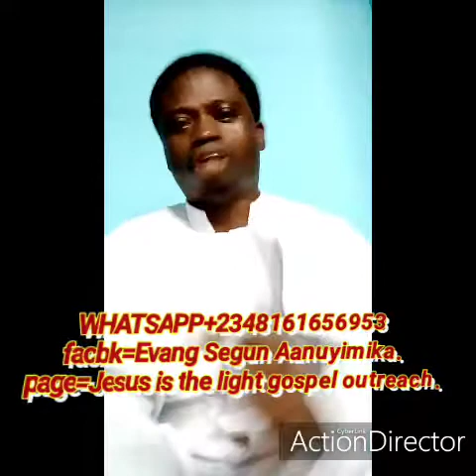Why not wait for your time.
You're bless.